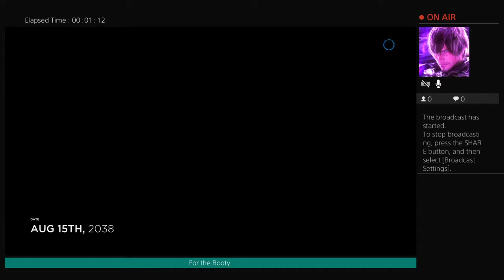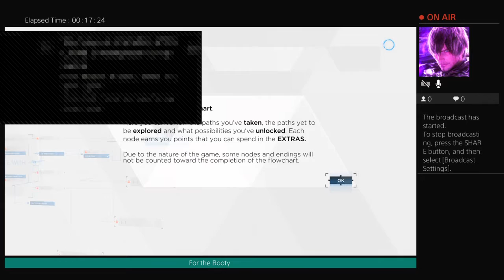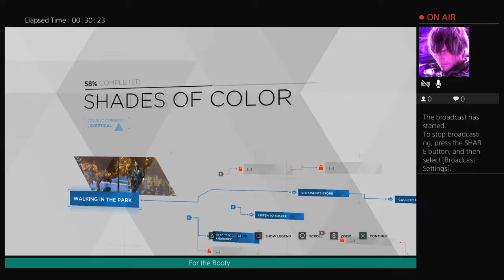Detroit: Become Booty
"Glouglouglou!" That's Gobble Gobble in French